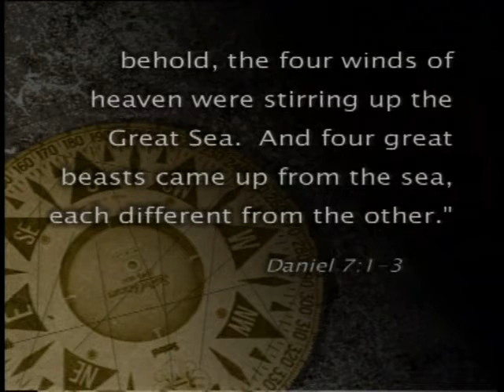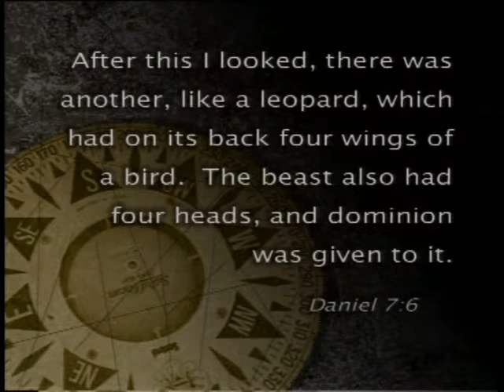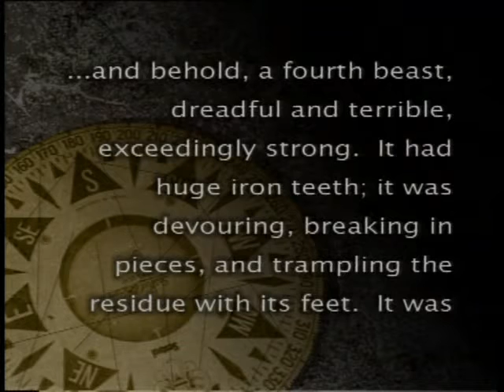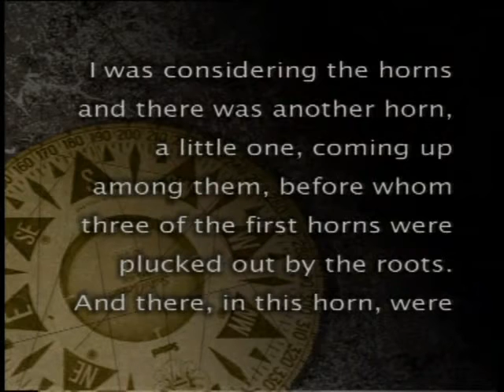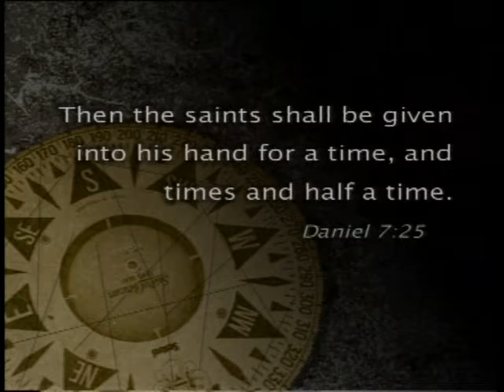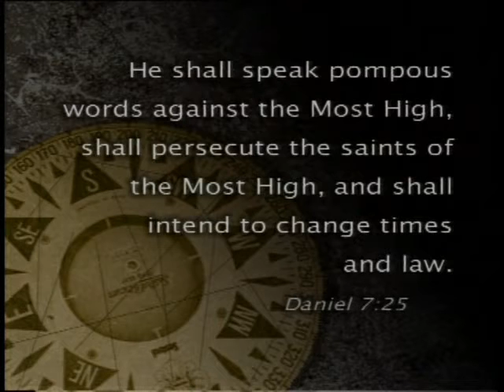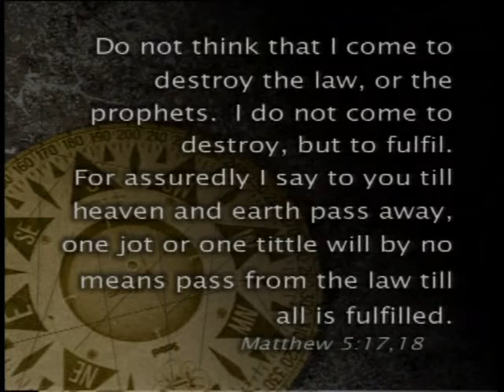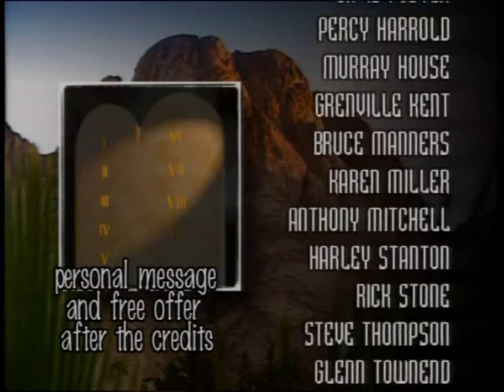12. Traganje za odanošću